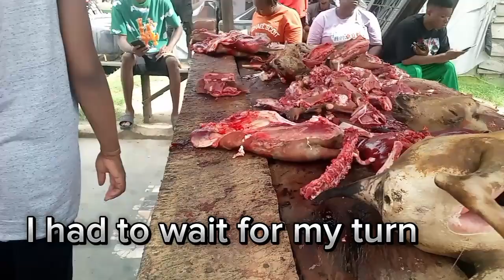I made African salad For My Igbo Husband For The First Time|| Market Runs||Cooking.